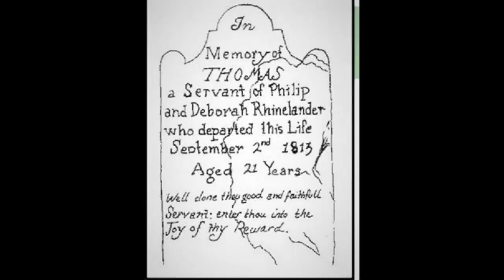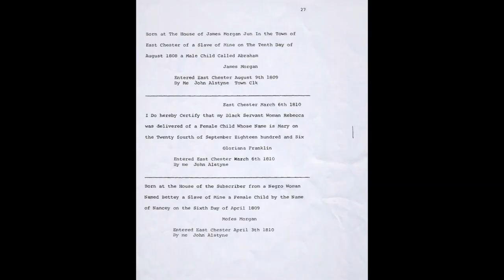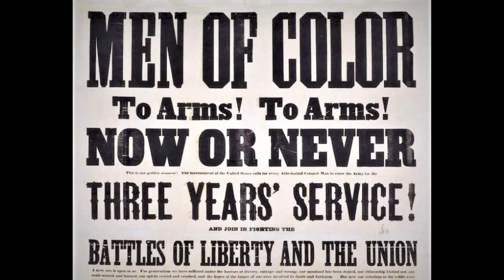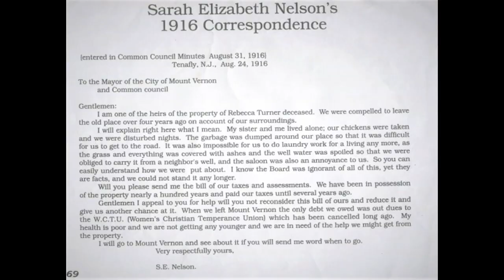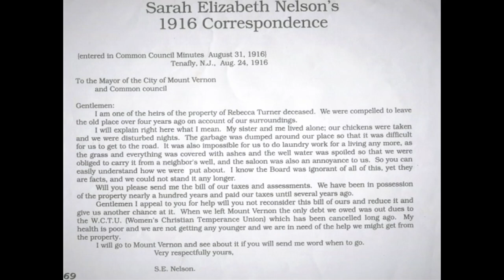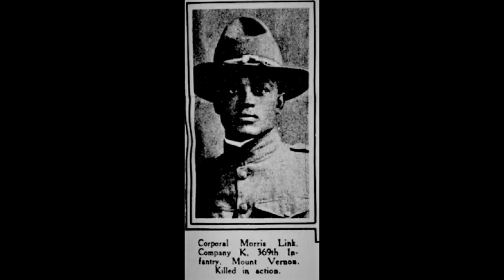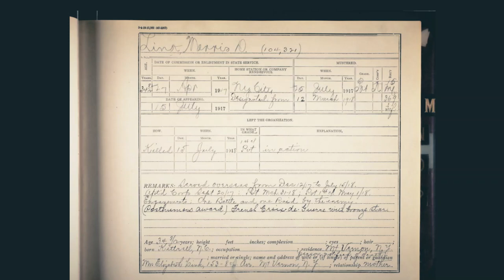African American History Tour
Coming to you from St. Paul's Church National Historic Site, in Mt. Vernon, NY, this short video program chronicles a new walking tour exploring the African American History of the site, with an emphasis on military service members.  This program was originally produced in February 2023, as part of a recognition of Black History Month.  It would be expected that visitors pause the program at any juncture for a closer look.  The walking tour would probably take about 45 minutes.